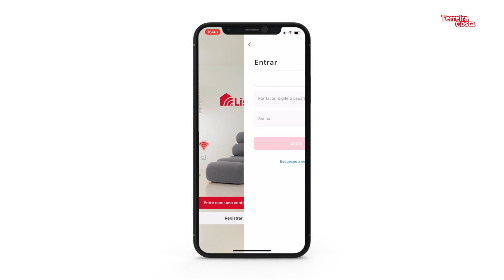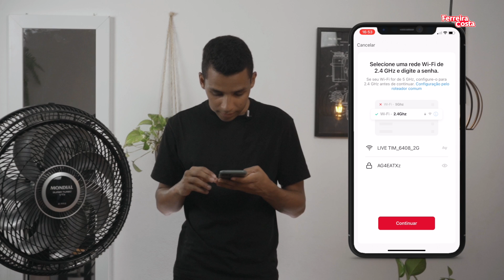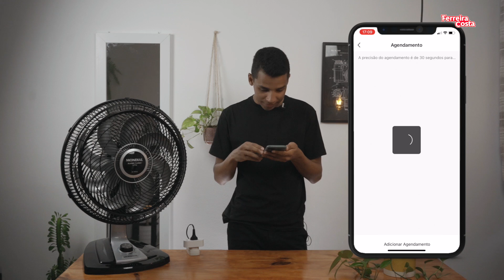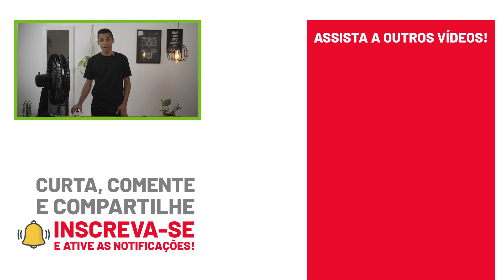Conheça a Smart Plug Lis e tenha o controle dos seus dispositivos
Vamos dar um fim àquela sensação de que esqueceu algum dispositivo ligado a tomada antes de sair de casa? Veja o passo a passo de como utilizar a tomada Smart Plug Lis e tenha o controle dos seus dispositivos no alcance de suas mãos.